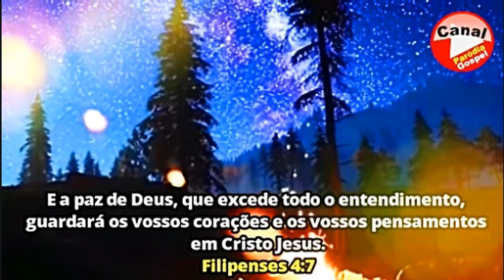Mensagem do Dia! Filipenses 4;7